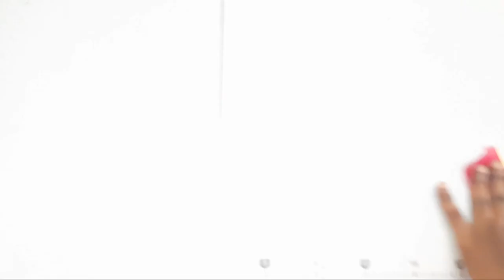designer bls stitching//santhoshithostitchpluvlogs.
designer bls stitching//by santhoshi tho stitch plus vlogs

side fitting video